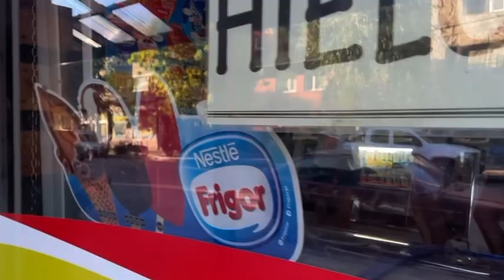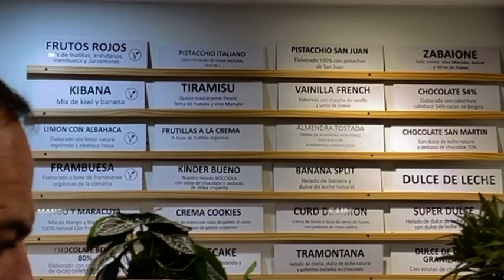VLOG DIARES- Ep.2 “San Martín de Los Andes”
Día 2 en San Martín de Los Andes